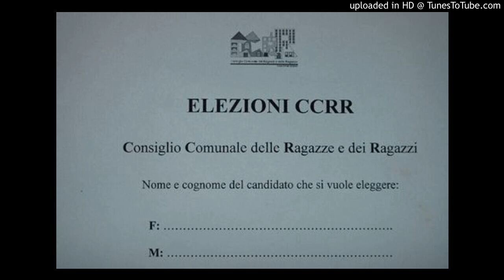CCRR - Il nuovo CCRR è stato eletto!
Ogni due anni il Consiglio Comunale dei Ragazzi e delle Ragazze si rinnova! Come per ogni Consiglio Comunale che si rispetti, vengono indette le elezioni e ogni scuola sceglie i propri rappresentanti da inviare al consiglio di città. Il Blogos è andato a scoprire come si fa.
Nell'autunno 2009 in sei scuole fra elementari e medie di Casalecchio di Reno si sono svolte le elezioni del Consiglio Comunale delle Ragazze e dei Ragazzi. In questo servizio seguiremo passo passo la campagna elettorale, il momento delle elezioni, e la proclamazione dei vincitori all’interno delle scuole elementari Ciari. Servizio a cura di Maura Vanzo del Centro Documentazione Pedagogico.

Archivio Blogos Webradio
Pubblicato il 14 gennaio 2010